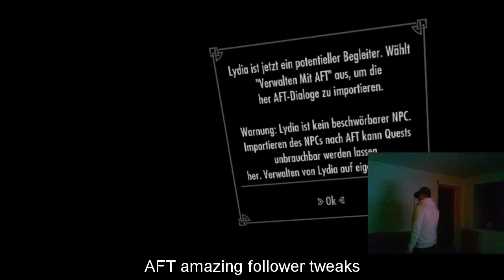Skyrim VR mod showcase view yourself, amazing follower tweaks and much more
Timestamps
0:18 8:13 View yourself
1:09 Lingerie mod
1:28 4:13 AFT Amazing follower tweaks
3:00 Osidian Weather
3:24 Castlevania
3:55 Throwing weapons
5:38 Performance less grass mod
6:00 No guard Helmet, cloaks
6:25 Craziest spell actor magnet
7:10 Get over here mod scorpion like